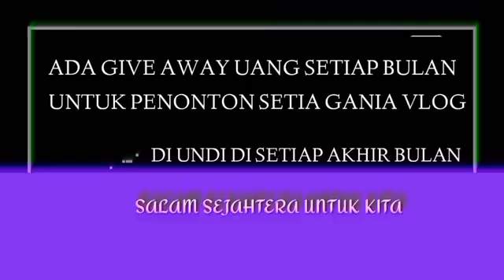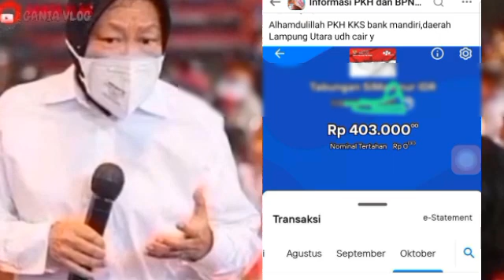BANTUAN YANG CAIR SORE INI JUMAT 18 OKTOBER 2024 GAK NYANGKA DAERAH INI SUDAH CAIR SIMAK